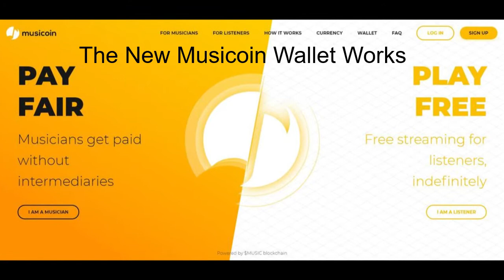The NEW Musicon Wallet Works | KD Productions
I finally got the new Musicoin wallet to Sync. The previous versions of the Musicoin wallet did not Sync. So I just wanted you to know that I have already sent over at least 600 Musicoin into my desktop wallet.

I know independent artists out there are struggling. I support you and Musicoin. I wish you the best in your music journey.